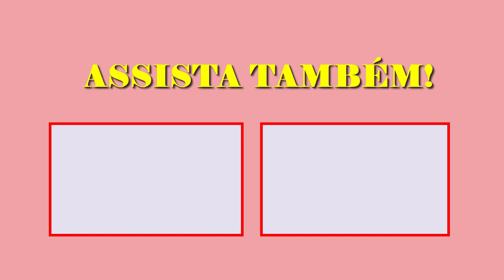DESENHAR E COLORIR A PEPPA PIG FELIZ - FÁCIL E DIVERTIDO!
Olá Amiguinhos!

Conheces a personagem de desenho Peppa Pig?  No video de hoje vamos aprender a desenhar a Peppa Pig fácil e divertida!

Não esquece o Like!